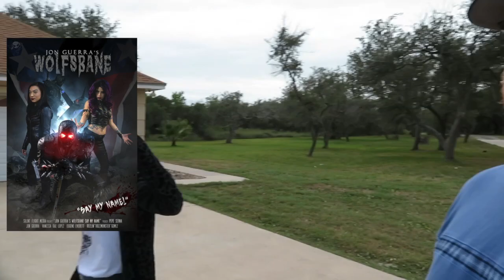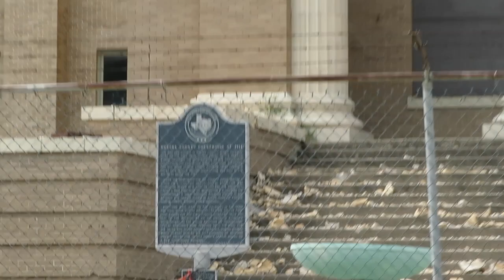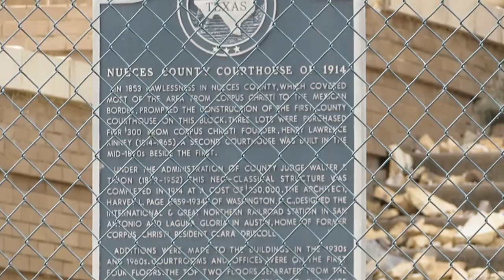Ingleside, Corpus, Kingsville,TX Filming a movie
We are BACK!!! In this episode we head down to Ingleside, Corpus Christi and Kingsville to continue our part in the upcoming full feature movie "All or Nothing" by the one and only Jon Guerra. Click the link and come hang out with us for a bit.

Hey everyone, we use TubeBuddy for all of our videos. If you need a great tool to help you with your YouTube project, TubeBuddy can help make your job easier. Check it out here: (oh and it is free for the basic stuff)